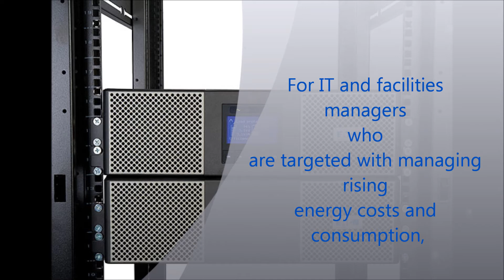Eaton 9PX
Eaton 9PX UPS - Maximizes Energy Efficiency, Reliability and Performance for Virtual Environments.